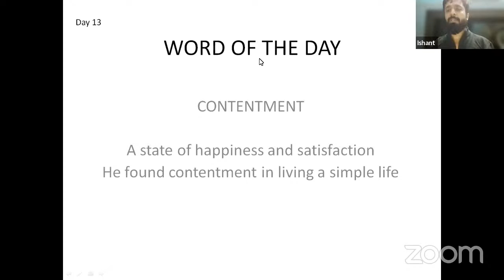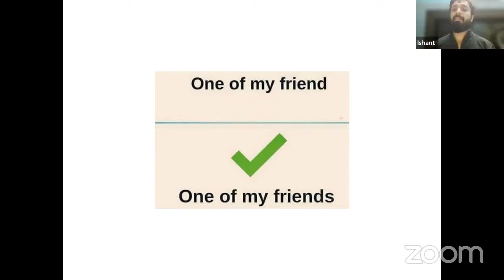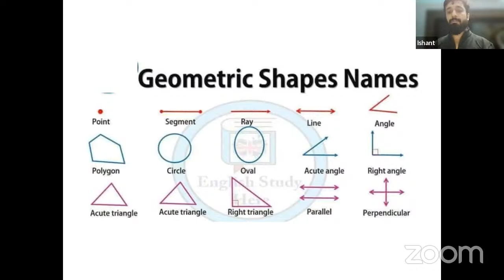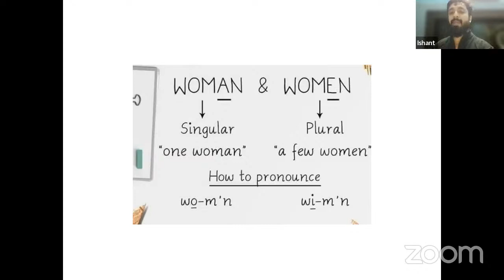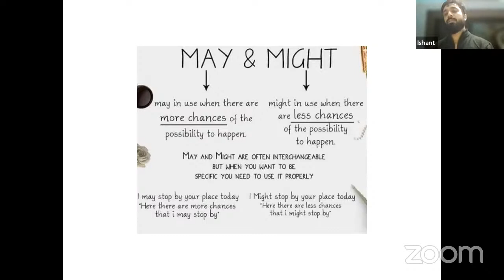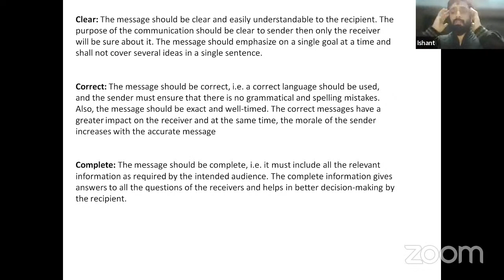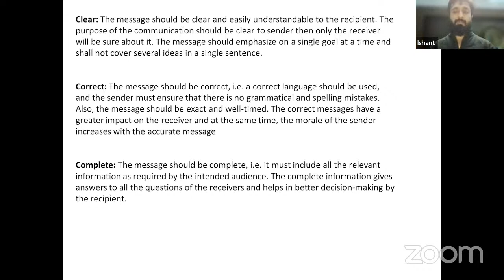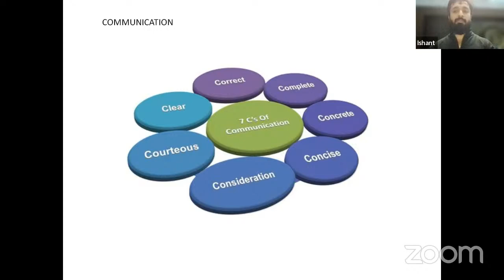"Spoken English" | Basic English speaking 🗣️ course| Class - 13 | Ishant Chhabra